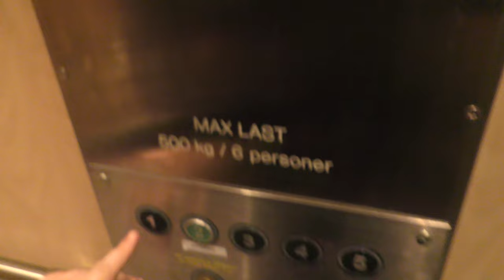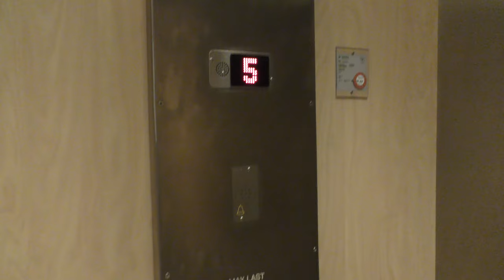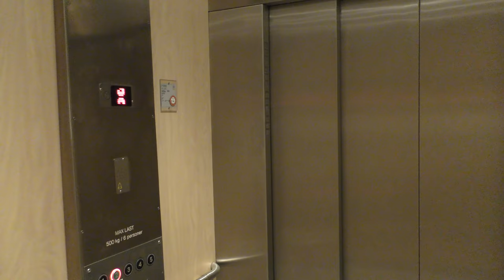ASEA (MB: KONE) Traction Elevator @ Heden 112B, Bollnäs, Sweden!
ELEVATOR INFORMATION!

Manufacturer/Tillverkare: ASEA
Model/Modell:
(Cab refurbished in/Korgombyggd år: 2012 by Midroc Electro)
Capacity/Maxvikt: 500Kg - 6 Persons
Floors/Antal våningar: 5 = 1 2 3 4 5

Location/Adress: Heden 112A, Bollnäs SWEDEN!
Camera/Kamera: Panasonic HC VFX990!